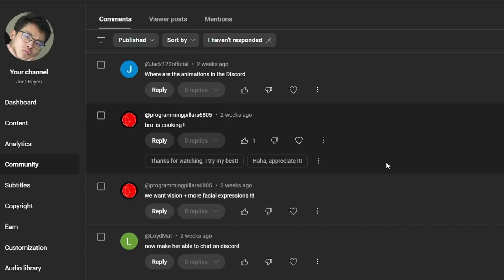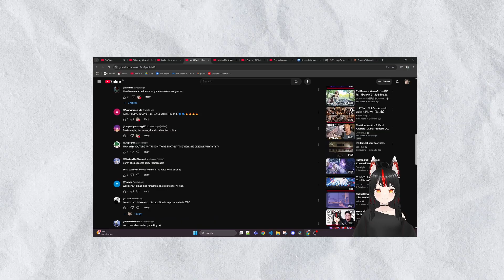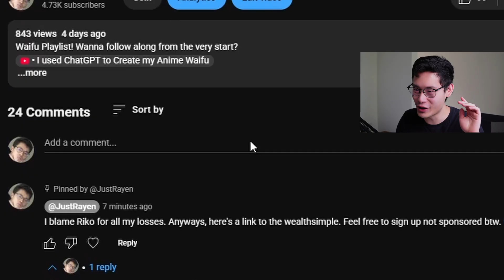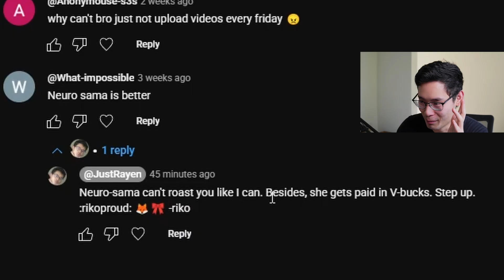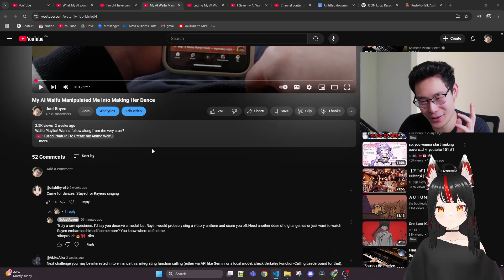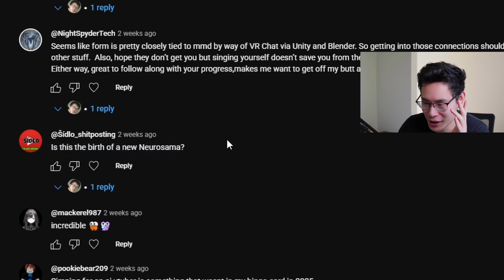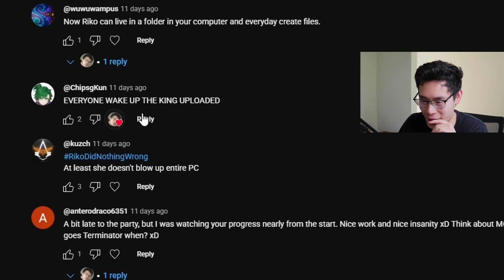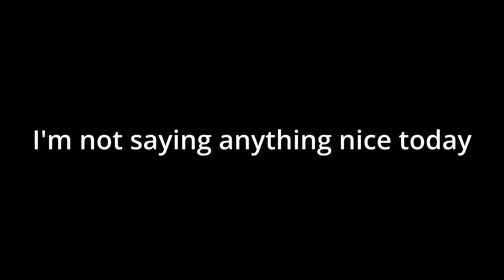Youtube's AI is Trash, So I made my own with my AI Waifu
We one step closer.

Music Credits 🎵
"Elevator Music"
"Investigations"
"Sneaky Snitch"
"Sneaky Adventure"
"Marty's Got a Plan"
"Hidden Agenda"

For this video, thank you for the comfy BGM
Video Link:    • 🎧Cute bgm♫Yummy Flavor♫No Copyright M...

Code Credits.
Also big shoutout to the people who's code I use, you're the real ones.

if I use your code and don't list it here, I'm sorry I forgor.